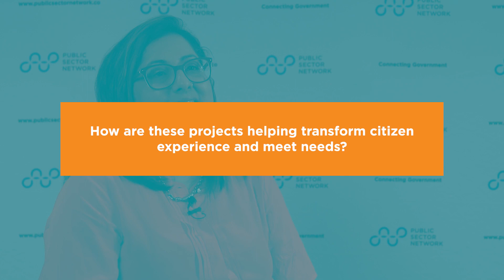Let's Talk Creating a World-Class Citizen Experience with Max Girdler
At the Innovate Queensland Showcase, we caught up with Max Jamwal-Girdler, Acting Director, of Customer Research and Insights, Department of Transport and Main Roads to talk about the voice of stakeholders, customer value chain, and more.